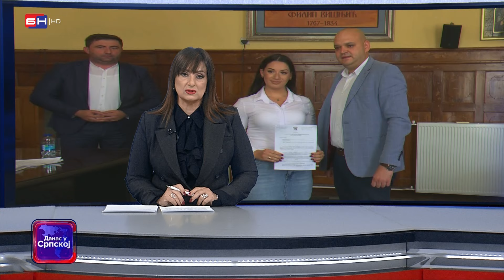Novih 27 ugovora potpisano je u Bijeljini sa novim preduzetnicima